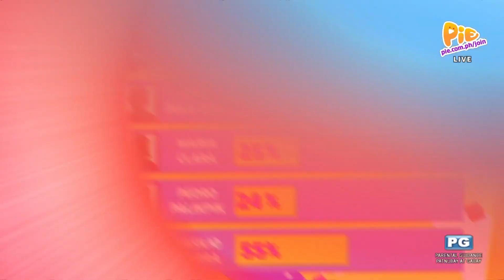EKSTRA ORDINARYO (5/8) | September 24, 2022 | PIE Channel